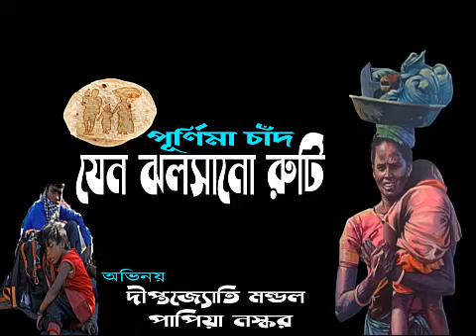Drama "পূর্ণিমা চাঁদ যেন ঝলসানো রুটি"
"Purnima Chand Jeno Jholsano Ruti"

Written by- Papiya Naskar

পাঠে- পাপিয়া নস্কর
           দীপ্তজ্যোতি মন্ডল

আবহে- কাজী মিনহাজুল ইসলাম